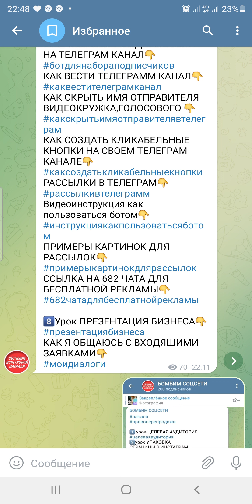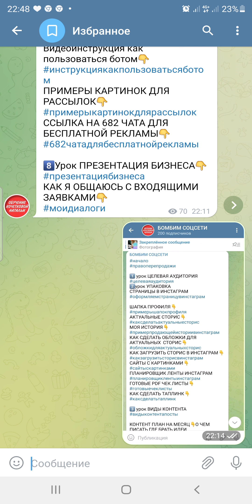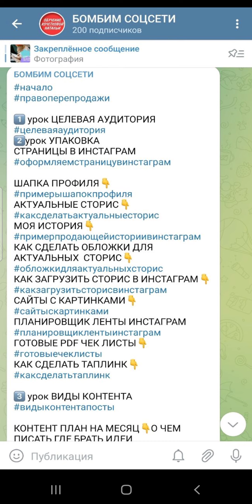КАК ПОЛУЧАТЬ ОТ 3-5 ВХОДЯЩИХ ЗАЯВОК В БИЗНЕС ЕЖЕДНЕВНО. ОБЗОР МОЕЙ СИСТЕМЫ ОБУЧЕНИЯ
ПО ВСЕМ ВОПРОСАМ ПИШИ В ЛС

🛑ЭТОТ КАНАЛ С ОБУЧЕНИЕМ С ПРАВОМ ПЕРЕПРОДАЖИ‼️

1. Все кто присоеднился в мою команду получает обучение бесплатно. Кто стартовал со стола 150$, получает также право перепродажи моего обучения. С каждой продажи вы получаете 100% 6000р себе на карту.

2. Если вы не партнер моей команды,но купили моё обучение,вы также получаете право перепродажи и зарабатываете 50% 3000р с каждой продажи.